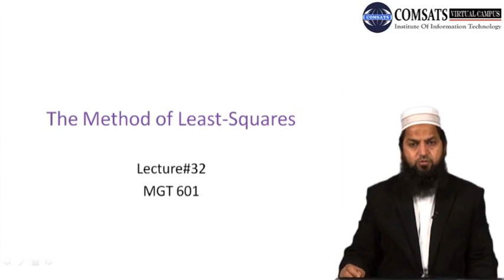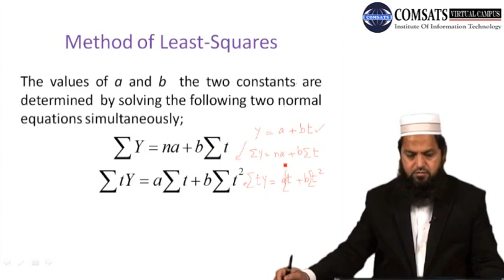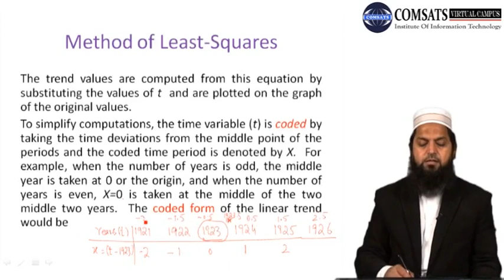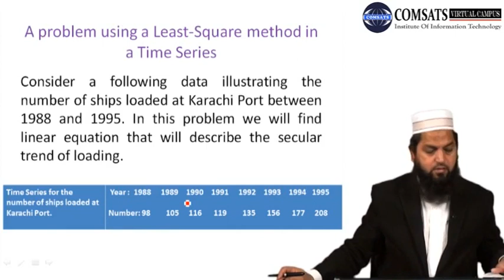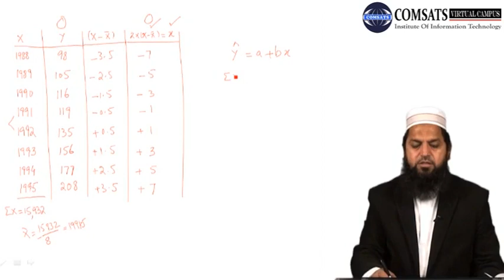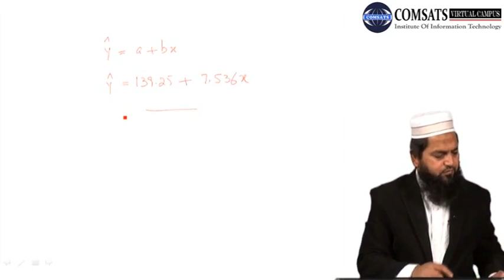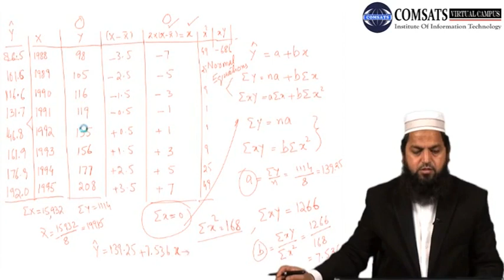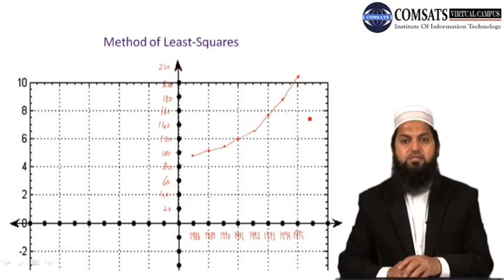The Method of Least-Squares MGT601 LECTURE in Hindi Urdu 32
how to calculate least squares regression line by hand,
least square method ppt,